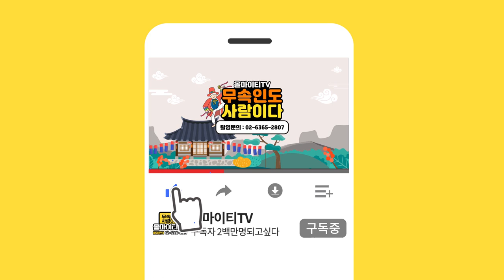★성욕과 바람기 많은 사람의 공통적인 특징★ ''성욕이 많으면 바람끼도 많다?!'' 서울점집 삼청궁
자막

★대표블로그★
-올마이티TV